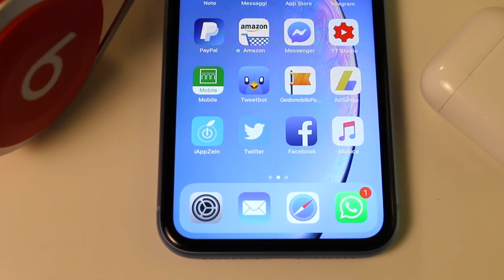UNBOXING iPhone 3G nel 2020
Torno con la mia consueta serie del vintage Apple, stavolta con iPhone 3G